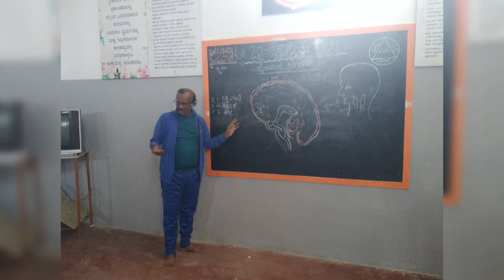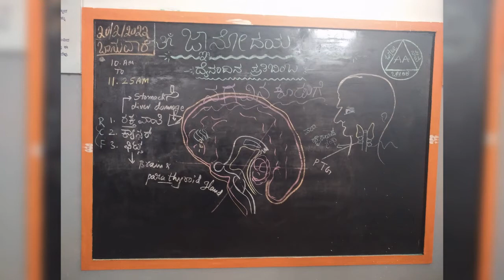RJP MASTER 20.2.2022 YOGA & MEDICAL INFORMATION'S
ಈ ದಿನದ ಕಾರ್ಯ ಡಾ.ಬಿ ಆರ್.ಅಂಬೇಡ್ಕರ್,ಡಾ.ರಾಜ್ ಕುಮಾರ್ ಮತ್ತು ಪುನೀತ್ ರಾಜ್ ಕುಮಾರ್ ಹಾಗೂ ನೆನ್ನೆ ದಿವಗಂತರಾದ ಕನ್ನಡ ಚಿತ್ರ ನಟ ರಾಜೇಶರವರಿಗೆ ಅರ್ಪಣೆ.20.2.2022😢😢😢😢💐💐💐💐👏👏👏👏👏